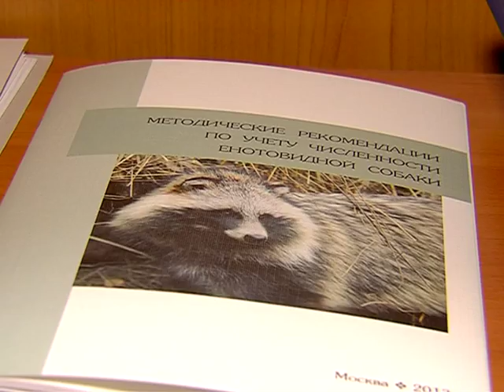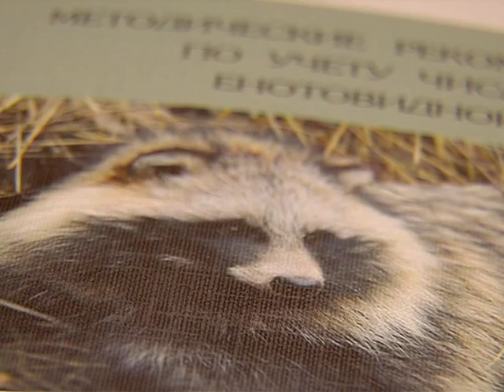В области растет число животных, зараженных бешенством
В области растет число животных, зараженных бешенством. Сначала года специалистами было зафиксировано 25 случаев - это в пять раз больше, чем в прошлом году. В чем причина, знает Георгий Колчин.